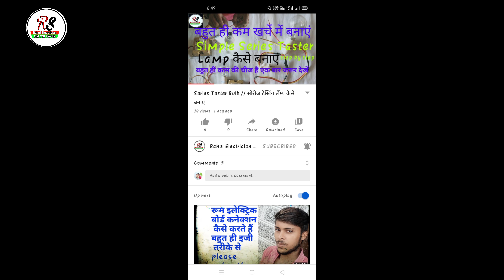electric tools and wiring tools वायरिंग करने का सामान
all wiring tools and electric tools good tools market available tolls and electric board make tools